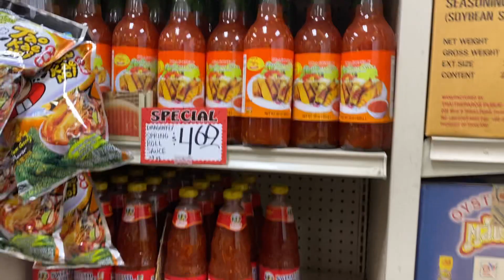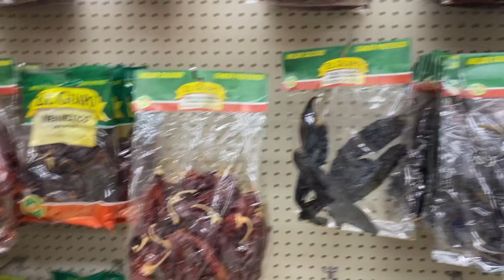AMAZING GIRLS GOES GROCERY SHOPPING AT CARR'S SAFEWAY PALMER ALASKA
AMAZING READ APPLE ASIAN STORE IN ANCHORAGE ALASKA

I am Pinay Life USA. I am a small business owner and a vlogger from Alaska that help small YouTubers around the world to grow their channels.  I also make YouTube videos all about my life, my family including motivation, inspiration, lifestyle, motherhood, adventure, my dog Jewel, and more.  Let’s root for each other and watch each other grow🌻God bless🌻

And I will respectfully delete or mute the music. Thank you for your understanding!